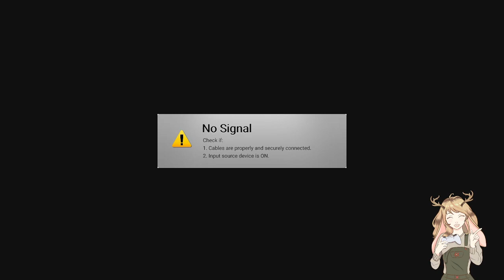So. Many. Mods. // Stardew Valley Expanded #1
Juniper starts anew in a different Stardew Valley than we're familiar with. With around 80 mods installed, it's almost like an entirely new game.

MOD LIST ▶ TBA

Credits:
Carousel of Hope; courtesy of NoBan Stream used for intro.